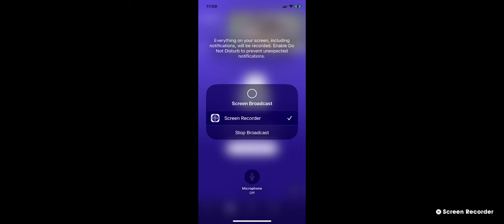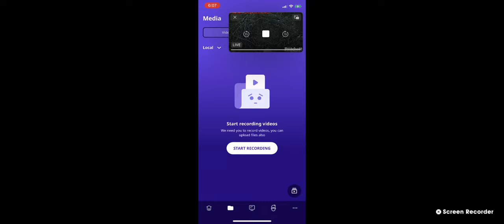SWFL Bald Eagles 11/07/22 11:10